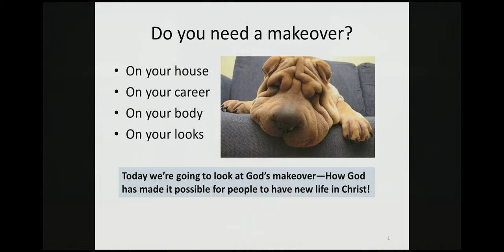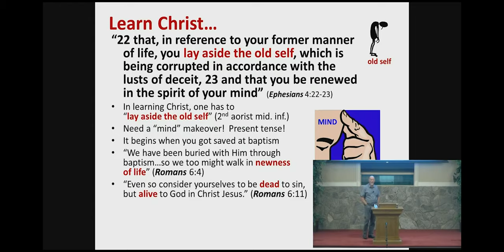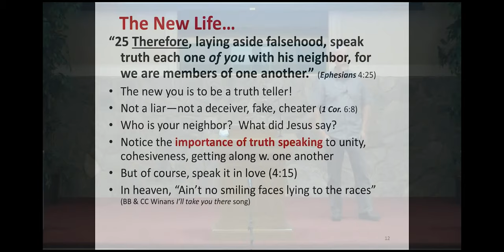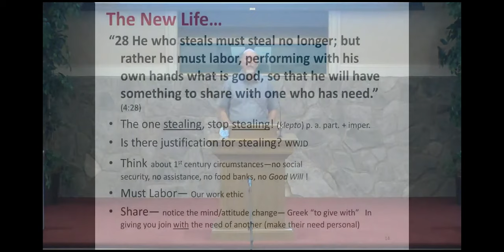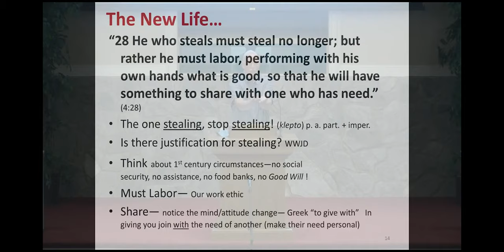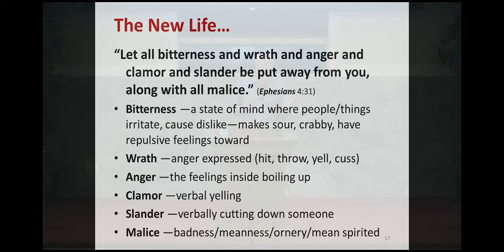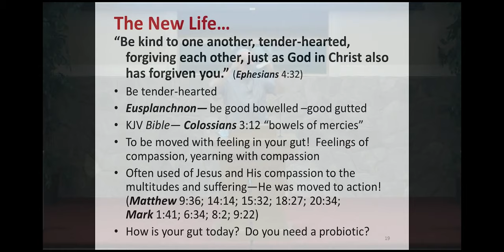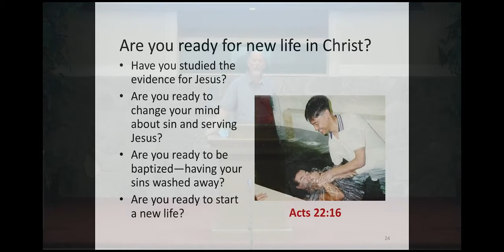Do You Need a Makeover?